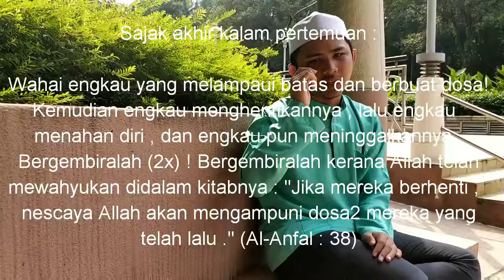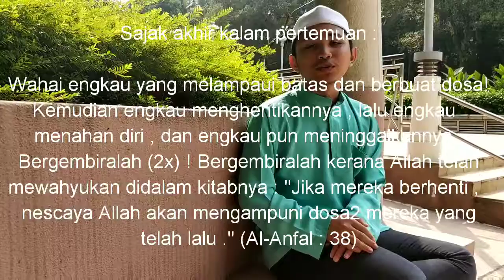Amien Rais Untukmu Yang Bertaubat